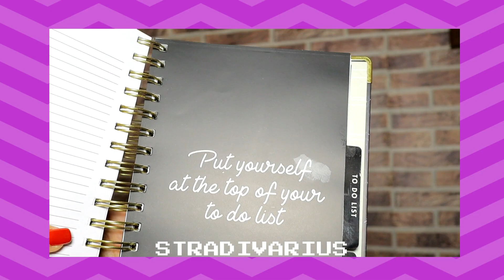TRY ON: MEGA HAUL (SALDOS E RECEBIDOS) | Rita Dias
✳ ONDE COMPRAR (links disponíveis) ⤵
 ▪ ▪ SALDOS  ▪ ▪
 ▪ ▪  RECEBIDOS  ▪ ▪
✱ SUBSCREVE hoje o canal porque é gratuito!!
✱▪✱▪✱▪✱▪ HÁ VÍDEOS NOVOS TODAS AS QUARTAS PELAS 19 HORAS! ▪✱▪✱▪✱▪✱
 ✱ CONTACTO ⤵
 ✱ SEGUE-ME NO INSTAGRAM ⤵
 ✱ MATERIAIS UTILIZADOS ⤵
 ▪▪ Vídeos ▪▪
 ▪ Canon 500D c/ lente 50mm
 ▪▪ Vlogs ▪▪
 ▪ Canon M50 c/ lente 22mm